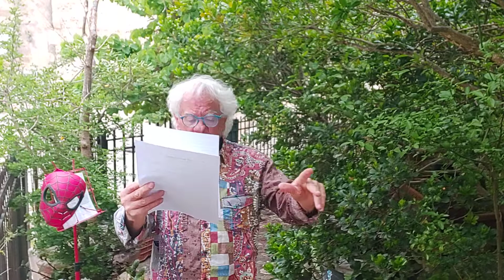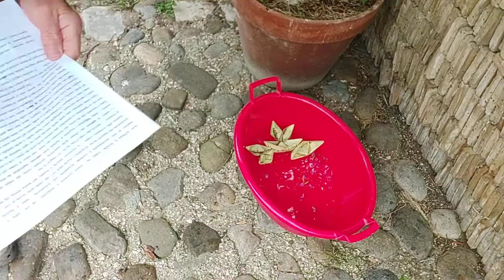Ali bianche sul mare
Eduardo Galeano parla anche di farfalle migratrici e migranti sono tutti coloro che mettono in gioco la vita per rispondere al richiamo delle sirene.

Si decide il viaggio, si prepara, si parte, si viaggia, si arriva;

alcuni arrivano, molti muoiono.